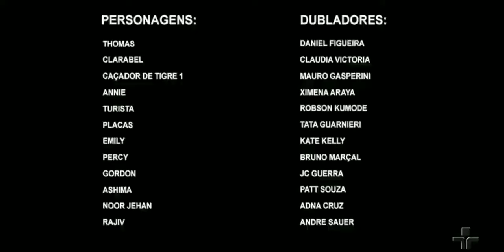Temporada 22 | Créditos Finais (HD) | Grande Mundo, Grandes Aventuras | Thomas E Seus Amigos